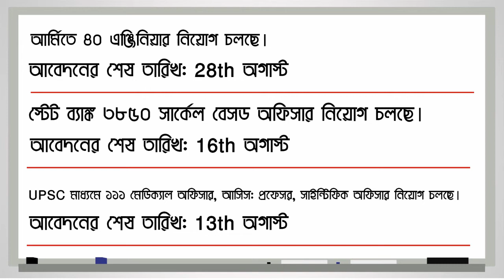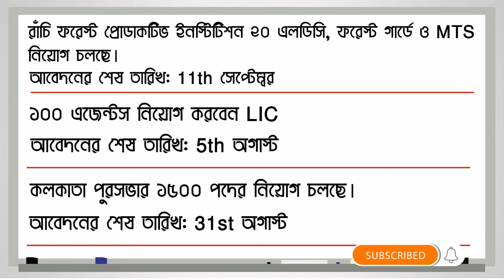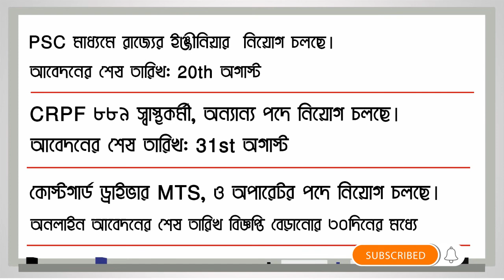West Bengal government job vacancy News | wb govt job vacancy 2020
Topic:- West Bengal government jobs 2020 | Govt Jobs Recruitment | govt job vacancy 2020 | wb job news 2020

☑️IN Details:-
career wisdom,
bengali educational youtube channel,
August month all jobs,
August month job news,
All govt jobs notice,
August month jobs from fill up last date,
Patwari,
job in west Bengal,
govt job in west Bengal,
wbpsc new exam date,
west bengal government job,
wbpsc clerkship exam date,
job vacancy in west Bengal,
wb govt jobs official exam date,
wb govt jobs,
Govt jobs official notice,
official exam date,
latest job in west Bengal,
wb govt job,
job in wb,
wb job 2020,
job alert,
wb job alert,
West Bengal Jobs Vacancies 2020,
 West Bengal Recruitment,
 Jobs in National Career Service,
National career service,
Ncs,
Myfirstjobwb,
MYFIRSTJOBWB
Myfirstjobwb,
Westbengal Health recruitment,
WBgovt jobs,
WBpolice jobs,
Westbengal govt jobs 2020,
Westbengal govt jobs update August month,
 West Bengal Recruitment,
 Apply Online,
sevak,
latest govt job in august 2020,
dls news,
latest government jobs 2019,
syllabus,
government,
up police news,
sarkari naukri,
new,
job,
cut,
jobs,
latest,
Easytophysics,

সারা দেশ থেকে দিল্লী পুলিশে ৫৮৪৬ কনস্টেবলে নিয়োগ চলছে
আবেদনের শেষ তারিখ: 7th সেপ্টেম্বর
রাজ্যে ৮ পাস্ যোগ্যতায় ২০০০ বন সহায়ক নিয়োগ চলছে
আবেদনের শেষ তারিখ: 5th অগাস্ট
ভারতে ইলেক্টিক ১০০ অপ্রেন্টিস  নিয়োগ চলছে
আবেদনের শেষ তারিখ: 10th অগাস্ট

কম্বাইন্ড মেডিকেল সার্ভিস পরীক্ষার  মাধ্যমে ৫৫৯ ডাক্তার  নিয়োগ চলছে
আবেদনের শেষ তারিখ: 18th অগাস্ট

এয়ারপোর্ট আউটরিটি ১৮০ জুনিওর এক্সিকিউটিভ নিয়োগ চলছে
আবেদনের শেষ তারিখ: 2nd সেপ্টেম্বর

ongc তে  সারাদেশে ৮১৮২ অপ্রেন্টিস নিয়োগ চলছে।
অনলাইন আবেদনের শেষ তারিখ: 17th অগাস্ট

আর্মিতে ৪০ এঞ্জিনিয়ার নিয়োগ চলছে।
অনলাইন আবেদনের শেষ তারিখ: 28th অগাস্ট

স্টেট ব্যাঙ্ক ৩৮৫০ সার্কেল বেসড অফিসার নিয়োগ চলছে।
অনলাইন আবেদনের শেষ তারিখ: 16th অগাস্ট

UPSC মাধ্যমে ১১১ মেডিক্যাল অফিসার, আসিস: প্রফেসর, সাইন্টিফিক অফিসার নিয়োগ চলছে।
অনলাইন আবেদনের শেষ তারিখ: 13th অগাস্ট

রাঁচি ফরেস্ট প্রোডাকটিভ ইনস্টিটিশন ২০ এলডিসি, ফরেস্ট গার্ডে ও MTS ,
নিয়োগ চলছে।
অনলাইন আবেদনের শেষ তারিখ: 11th সেপ্টেম্বর

১০০ এজেন্টস নিয়োগ করবেন LIC
অনলাইন আবেদনের শেষ তারিখ: 5th অগাস্ট

কলকাতা পুরসভার ১৫০০ পদের নিয়োগ চলছে।
অনলাইন আবেদনের শেষ তারিখ: 31st অগাস্ট

PSC মাধ্যমে রাজ্যের ইঞ্জীনিয়ার  নিয়োগ চলছে।
অনলাইন আবেদনের শেষ তারিখ: 20th অগাস্ট

CRPF ৮৮৯ স্বাস্থকর্মী, অন্যান্য পদে নিয়োগ চলছে।

কোস্টগার্ড ড্রাইভার MTS, ও অপারেটর পদে নিয়োগ চলছে।
অনলাইন আবেদনের শেষ তারিখ বিজ্ঞপ্তি বেড়ানোর ৩০দিনের মধ্যে

Hi guys.